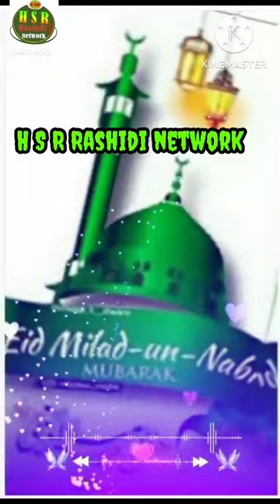12 Rabi ul awwal ka short video